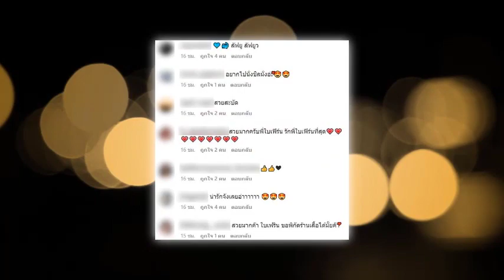ใบเฟิร์น แจกความสดใส ในทริปพักผ่อน คนกดไลก์เป็นแสน